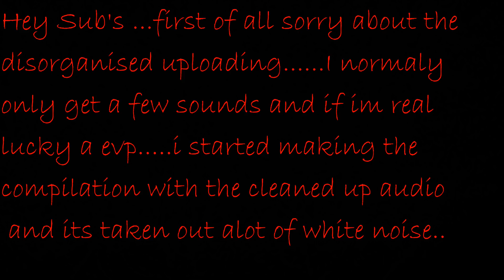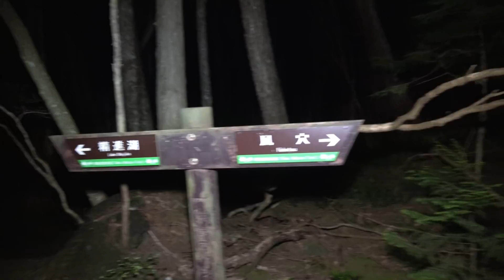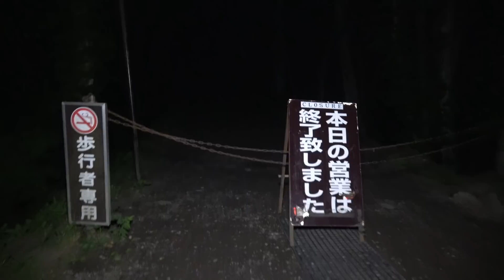Audio cleaned Aokigahara solo ghost hunt